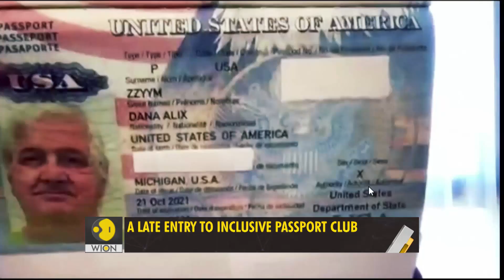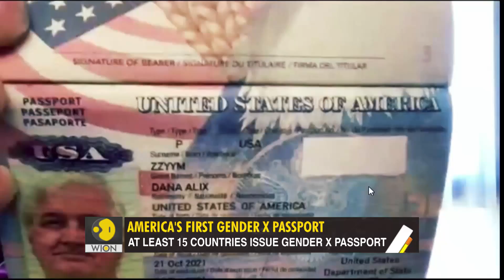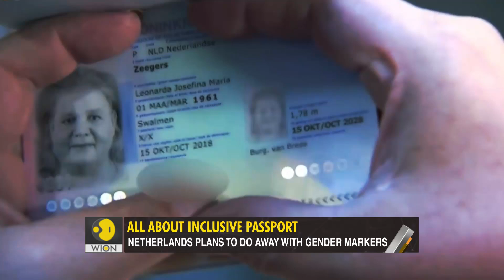Gravitas: U.S. issues its first Gender X passport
United States has issued its first Gender X passport, U.S. is not the first country to allow citizens to declare themselves as non-binary, third gender on their passports. India, and 14 other countries, already have the provision. Palki Sharma brings you a report.